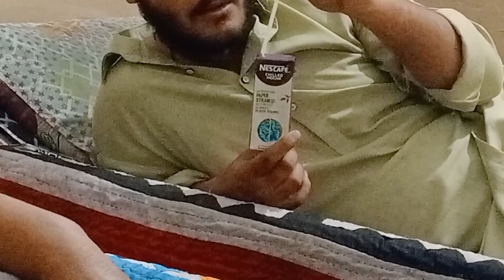aj me or mama gaye ghumne Bhar..pi lassii garmiyo ki sogat